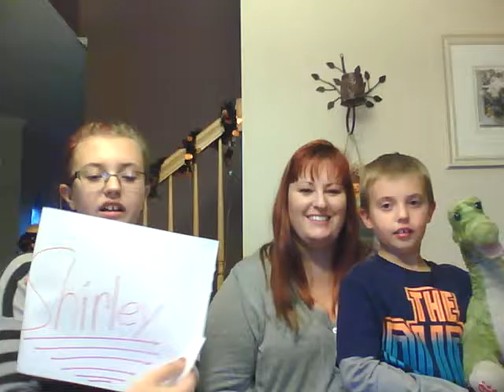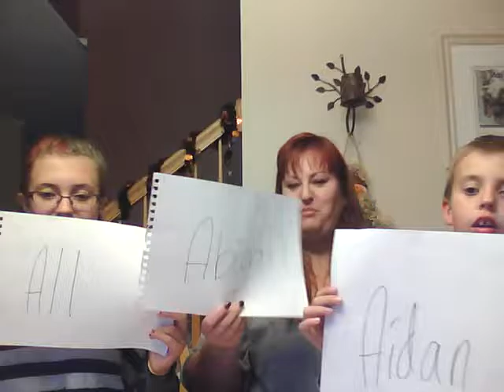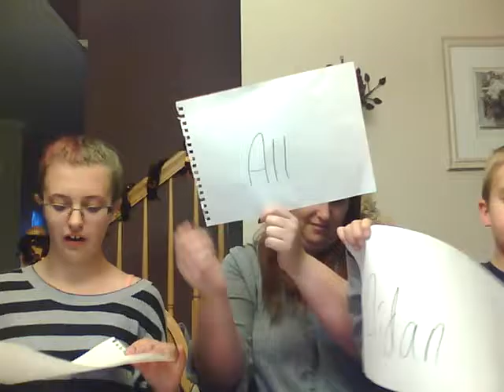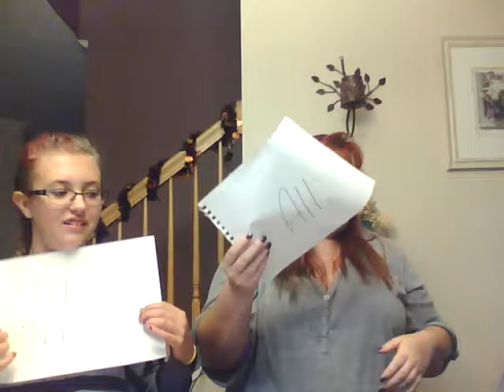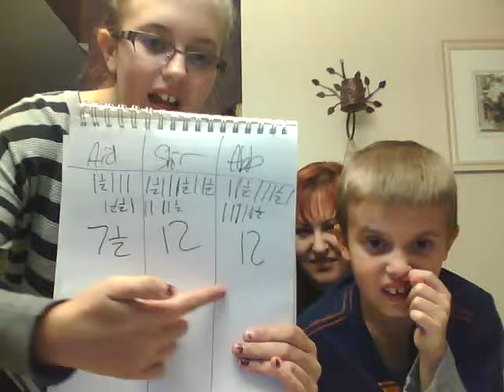Most likely challenge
Most likely to do something challenge.